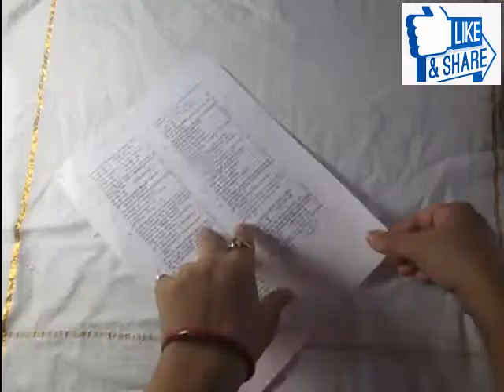Flower Mirror | Design | decoration | Embroidery design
The video shows how to decorate a paper mirror.